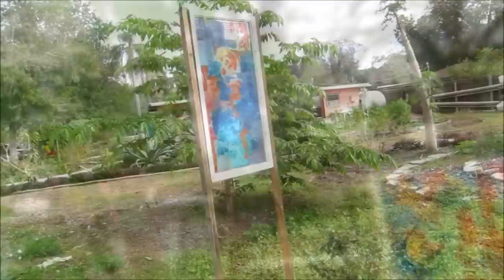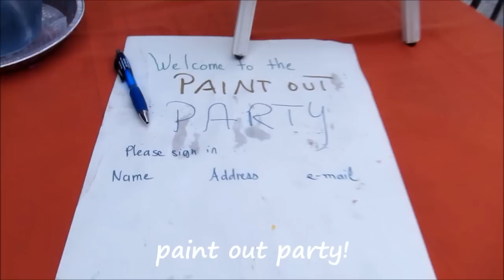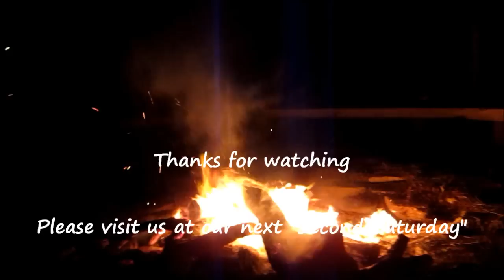"Second Saturday" January 2014 at The Open Studio, Englewood Florida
Every "Second Saturday" of the month, we have an open house, potluck dinner, art, music, and a bonfire. All are welcome! Please join us!

The Open Studio, 380 Old Englewood Road, Englewood, Florida